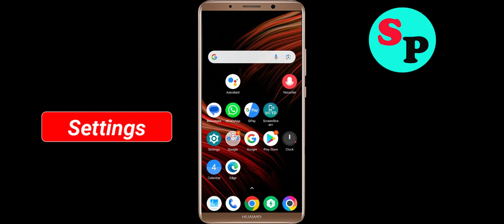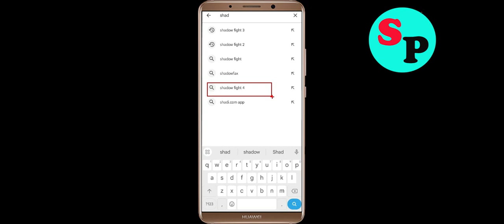How to Fix Shadow Fight 4 Unfortunately Has Stopped Problem Solved in Android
In this video, i will show you how to fix / Solve Shadow Fight 4 Unfortunately, Has Stopped Problem in Android & Ios Mobile. If you are facing same problem in your mobile then it will help you to get rid of this error.